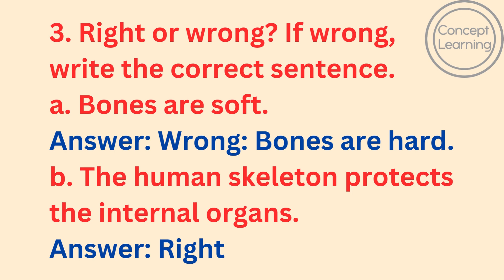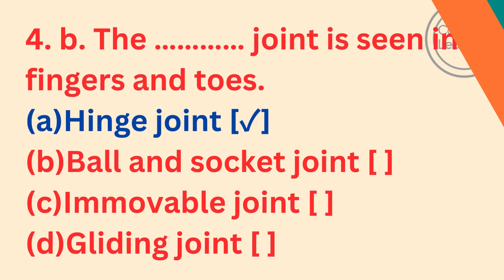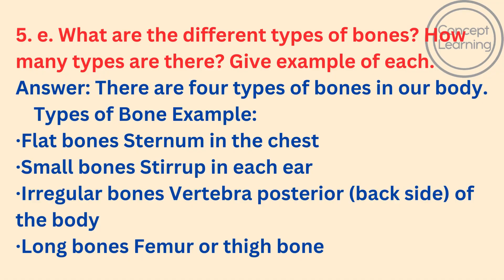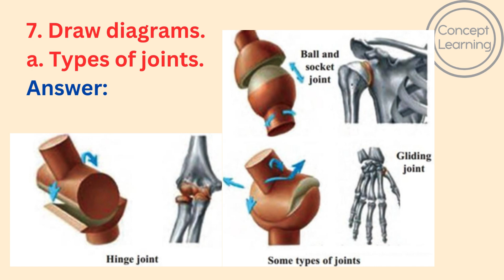Exercise | 6th Science | chapter 8 | Our Skeletal System and the Skin | Solutions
Hi Everyone,
Welcome to concept learning.
If you love science this channel is for you.
Exercise Questions:
1. Fill in the blanks with the proper word.
(a) The place where two or more bones are connected is called a .
(b) Cells of the epidermis contain a pigment called .
(d) The human skeletal system is divided into parts.
2. Match the pairs.
                 ‘A’                              ‘B’
(1) Ball and socket joint    (a) Knee
(2) Hinge joint                     (b) Wrist
3. Right or wrong ? If wrong, write the correct sentence.
(a) Bones are soft.
(b) The human skeleton protects the internal organs.
4. Put a þ mark at the proper places.
(a) The system which gives a definite shape to our body.
o Excretory system
o Respiratory system
o Skeletal system
o Circulatory system
(b) The joint is seen in fingers and toes.
o Hinge joint
o Ball and socket joint
o Immovable joint
o Gliding joint
5. Answer the following questions in your words.
(a) What are the functions of your skin ?
(b) What should you do to keep your bones strong and healthy ?
(d) Which are the various reasons due to which our bones might break ?
(e) What are the different types of bones ? How many types are there ?
6. What will happen if -?
(a) There are no joints in our body.
(b) There is no melanin pigment in our skin.
(c) Instead of 33 vertebrae in our body, we had one single and straight bone.
7. Draw diagrams.
(a) Types of joints
(b) Structure of the skin